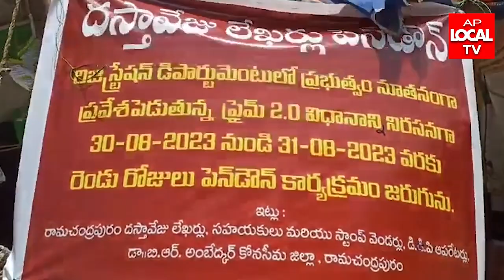కోనసీమ జిల్లా రామచంద్రపురం దస్తావేజు లేఖర్ల సంఘం పెన్డౌన్ కార్యక్రమ0